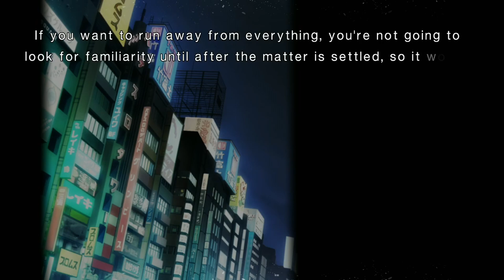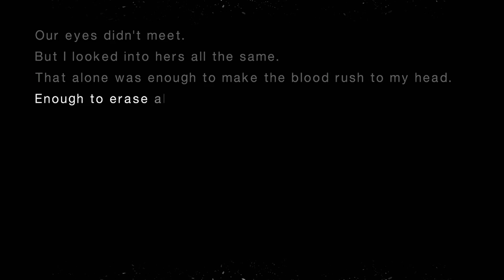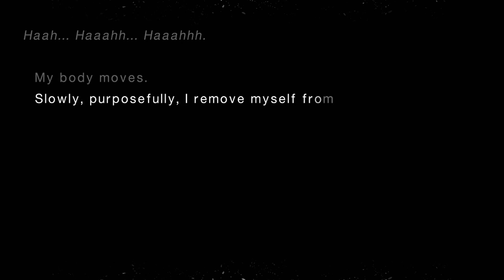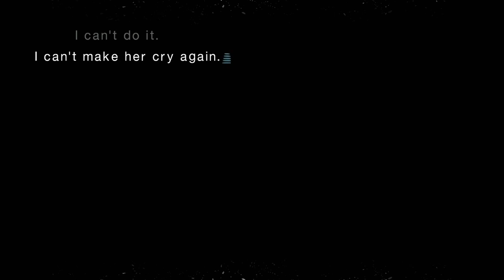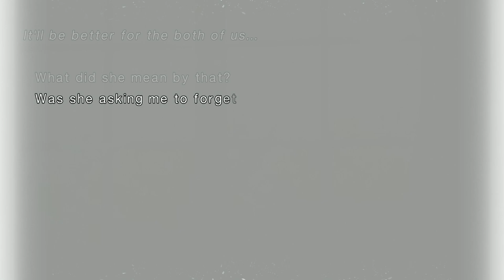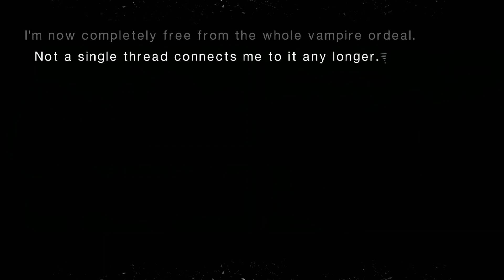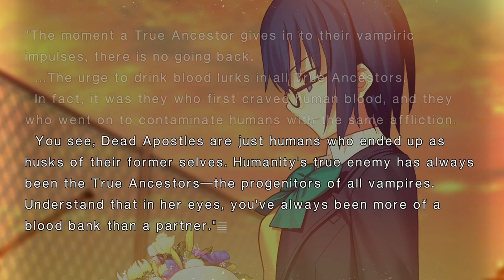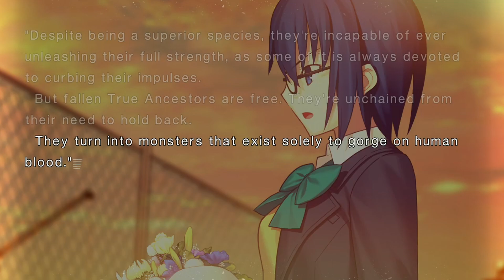Tsukihime: A Piece of Blue Glass Moon part 26 - Blood Red Moon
This chapter was pretty hard to read considering the situation...